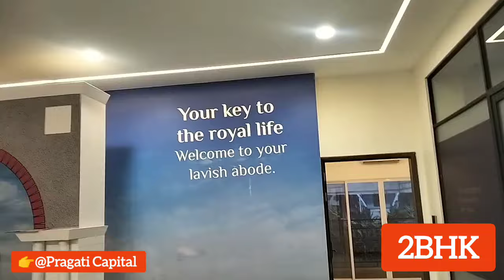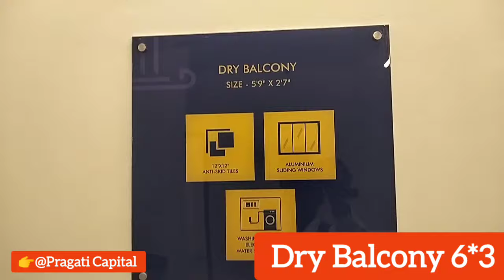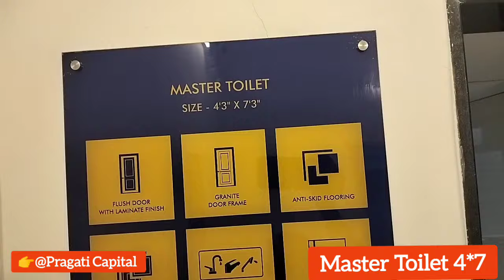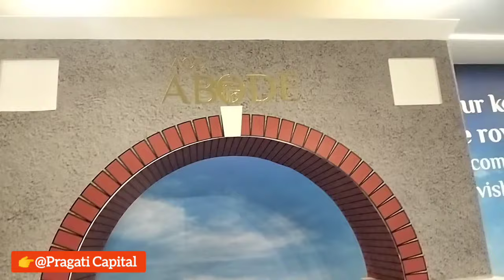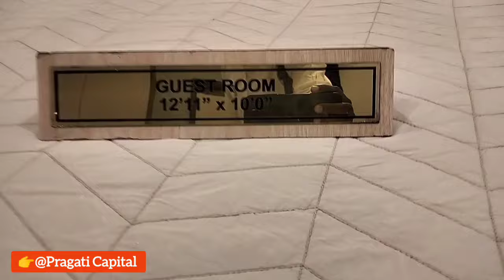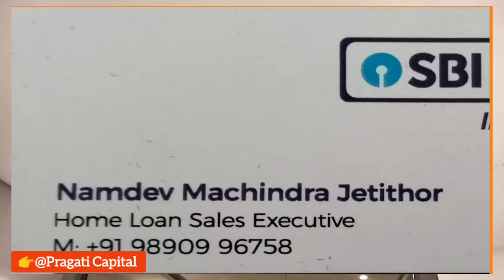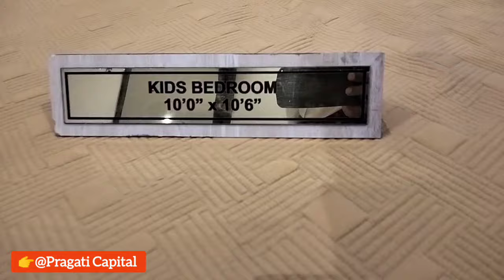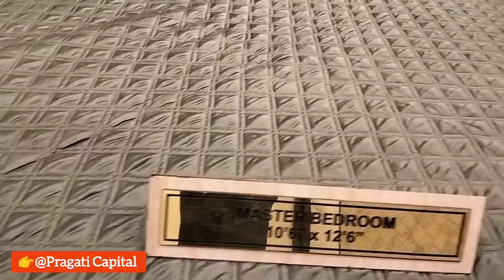Mhada lottery Pune | ACE ABODE 1/2/3 BHK SAMPL FLAT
नमस्कार मित्रांनो
आज या भागात पाहायला मिळणार आहे किवळे पुणे येथील ACC ABODE च्या Project विषयी.
येथे आपणास मिळणार 1,2,3,3.5BHK FLATS
MHADA ची अलिशान घरे मिळणार ₹ 21 लाखात